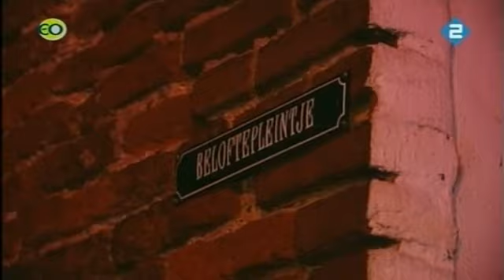Korenslag liveshow deel 1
Pop en Rockkoor Harderwijk tijdens de eerste liveshow van Korenslag 2008 uitgezonden op 3 januari 2009